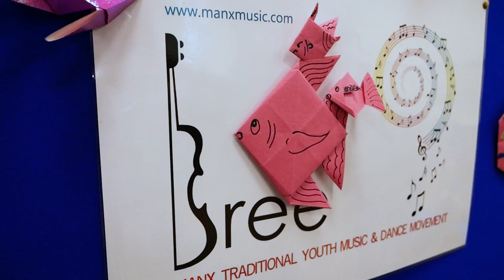The Bree Weekend - Manx music, song, dance, theatre & more!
A quick introduction to perhaps the best weekend of the Manx year; the extravaganza of Manx song, music, dance and theatre that is the Big Bree Weekend!

Bree is a youth education movement celebrating Manx music, dance and culture. Designed for children aged between 10 and 18, Bree (which is Manx for ‘vitality’) aims to both introduce and develop Manx culture within the Island’s young musicians and dancers to ensure that it remains a living tradition.